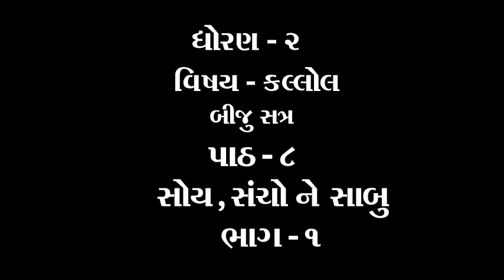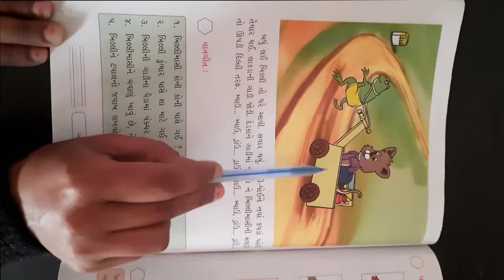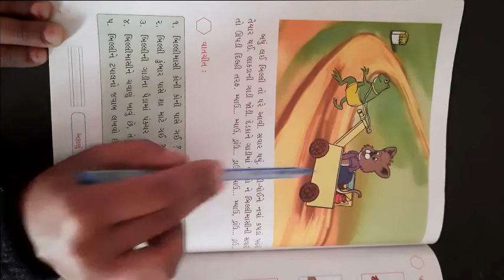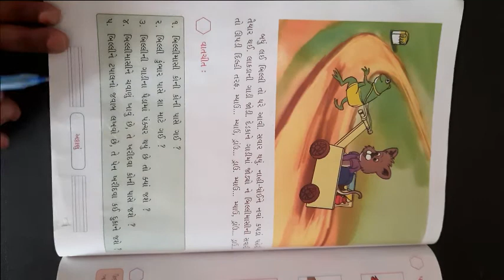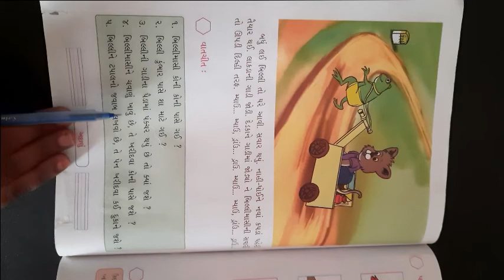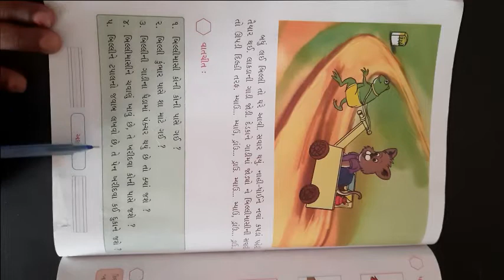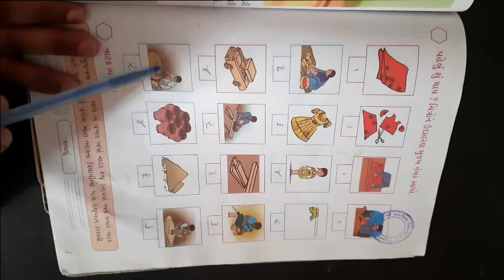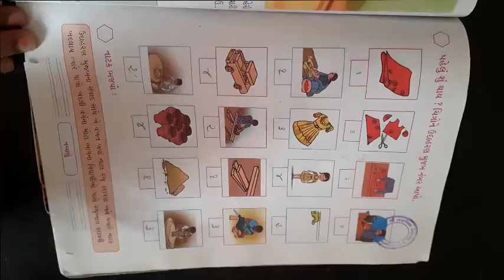ધોરણ ૨ વિષય કલ્લોલ બીજુ સત્ર પાઠ ૮ સોય, સંચો ને સાબુ ભાગ ૧